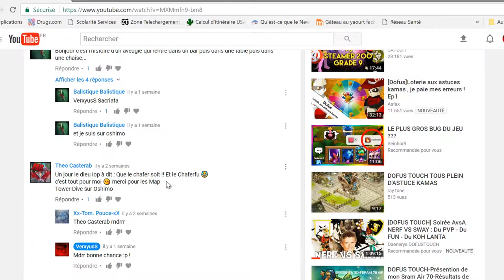[DOFUS TOUCH] ROAD TO GRADE 10 | PVP SACRIEUR FEU STUFF 105 ! + Concours 500 000 Kamas CASH !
### Yep les gens ! ! ! Nouvelle vidéo de la série pvp de mon Sacrieur PVP stuff 105 ! ! ! Durant cette vidéo 3 aggros assez sympathique :) !
Pour participer au concours:
-commentaire constructif :) ! ! ! Merci :p ! ! !
Peace  ###